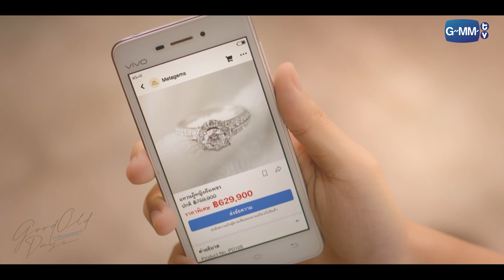เราจะผ่านทุกอย่างไปด้วยกัน | Good Old Days ร้านซื้อขายความทรงจำ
ของทุกชิ้นมีเรื่องราว... ความสุข ความเศร้า ความฝัน ความทรงจำ และอีกมากมาย กำลังจะถูกเล่าผ่านของเก่า 6 ชิ้น ในร้าน Good Old Days ที่จะทำให้คุณรู้ว่า ของทุกชิ้นมีคุณค่าจากเรื่องราวของมัน

ตอน Bond and Relationship
ลี ฐานัฐพ์  รับบท  ภู
ฟ้า ยงวรี  รับบท  มิ้นต์

ตอน Memory of Happiness
เต ตะวัน  รับบท  แจ๊บ
ทอย ปฐมพงศ์  รับบท  วุฒิ
อ้าย สรัลชนา  รับบท  เพียง

ตอน Road to Regret
จอส เวอาห์  รับบท  บอมบ์
น้ำตาล ทิพนารี  รับบท  ไก่
เค เลิศสิทธิชัย  รับบท  ก็อด

ตอน Our Soundtrack
ไบร์ท วชิรวิชญ์  รับบท  โต้ง
ต้าเหนิง กัญญาวีร์  รับบท  กิ๊บ

ตอน Love Wins
วิน เมธวิน  รับบท  แมว
แพต ชญานิษฐ์  รับบท  มิ้ว

ตอน Somewhere Only We Belong
คริส พีรวัส  รับบท  เฮ
พรีม ชนิกานต์  รับบท  ไหม

กำกับซีรีส์ : วา-วาสุเทพ เกตุเพ็ชร์ และ พลอย-ภัทรภร วีระศักดิ์วงศ์

ติดตาม Good Old Days ร้านซื้อขายความทรงจำ
ตอนใหม่ ทุกวันพุธ และ พฤหัสบดี เวลา 18:00 น. สตรีมบน Disney+ Hotstar